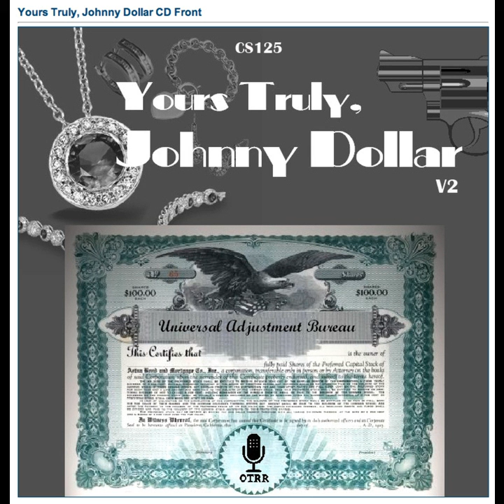Yours Truly, Johnny Dollar - 521128 000 The Trans-Pacific Matter Part B (John Lund Audition)